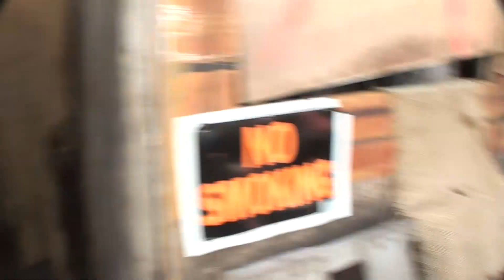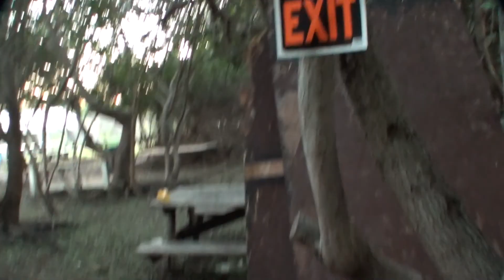Merritt Island Terror Nights 2012